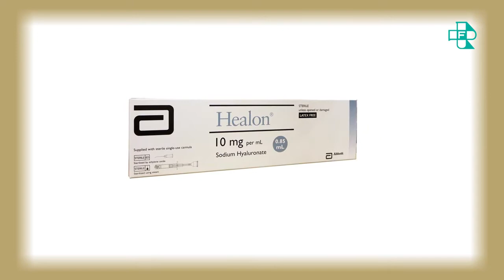GENGIGEL - ORAL SCIENCE : Hyaluronic Acid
THE #1 TREATMENT AGAINST ORAL LESIONS RECOMMENDED BY DENTAL AND MEDICAL PROFESSIONALS